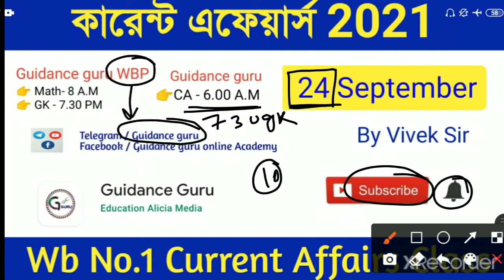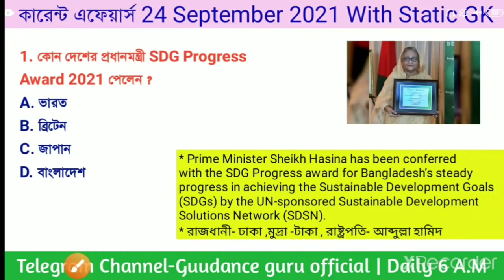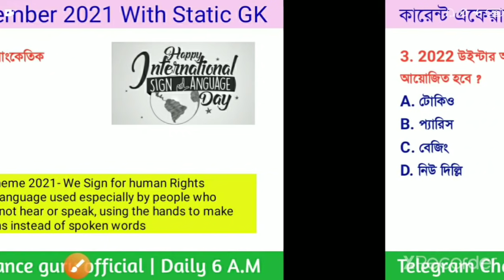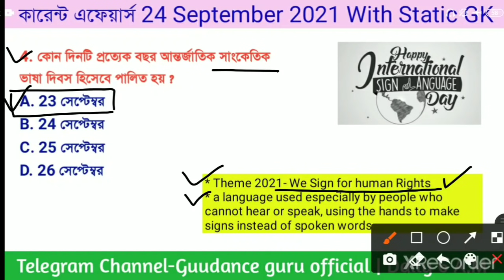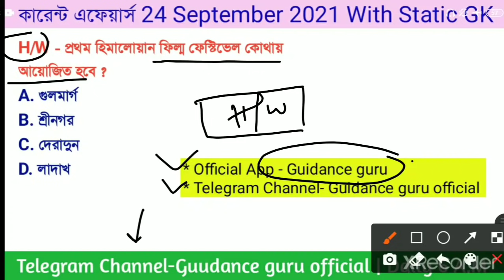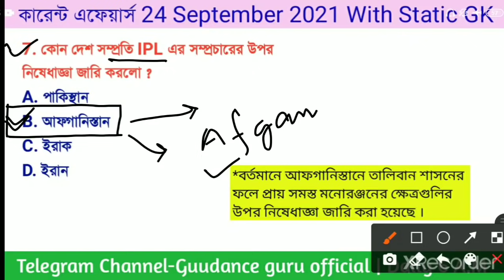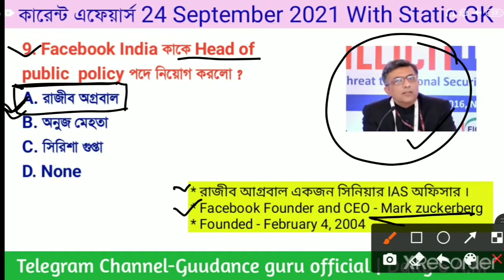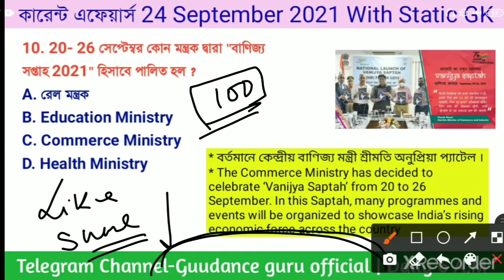কারেন্ট এফেয়ার্স 2021 | 24 September Current Affairs in bengali | Part-492 | Guidance guru